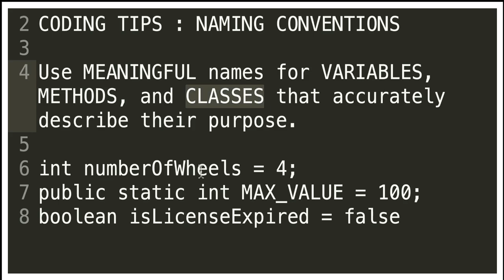JAVA KOTLIN PROGRAMMING LANGUAGE | CODING TIPS | INTERVIEW CODING TIPS | InterviewDOT